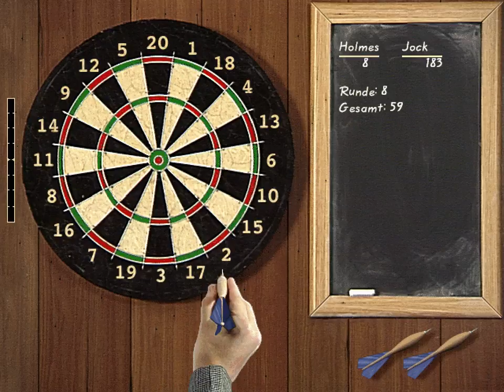023: Umwerfender Zungenlockerer 🔍 SHERLOCK HOLMES 2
023: Umwerfender Zungenlockerer 🔍 SHERLOCK HOLMES 2

► GOG: nein
► Steam: nein
► Origin: nein

► Über dieses Spiel (Wikipedia)
Sherlock Holmes und Dr. Watson werden von Mycroft Holmes in den Diogenes Club gebeten. Er hat ihnen etwas streng Vertrauliches mitzuteilen und will Sherlock um seine Mitarbeit bitten. Just in dem Moment, als die beiden den Club betreten wollen, erschüttert eine Explosion das Haus, Flammen schlagen aus den Fenstern und die Druckwelle schmettert Holmes und Watson zu Boden. Lange ruht Sherlock sich jedoch nicht aus, sondern eilt in den zerstörten Club, um seinen Bruder zu retten. Mycroft hat es schwer erwischt. Er wird ohne Bewusstsein und mit ernsthaften Verletzungen in das St. Barts Hospital eingeliefert. Sherlock hingegen fühlt sich als Versager und zieht sich in seine Gemächer zurück, sehr ungewöhnlich für den kühlen Denker, aber es geht nun mal um die Familie. Watson beginnt derweil mit den Ermittlungen, um irgendwelche Anhaltspunkte zu finden, die seinen Freund aus der Lethargie herauslocken könnten.

Nachdem er das einmal geschafft hat, beginnen die beiden mit einer Untersuchung, die sie auf verschiedenen Fährten kreuz und quer durch London und seine Umgebung, aber auch durch alle Gesellschaftsschichten, führt.